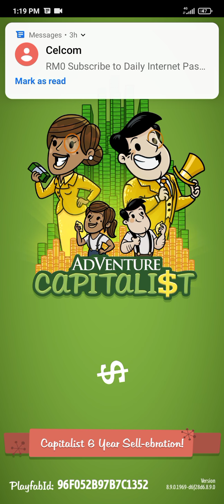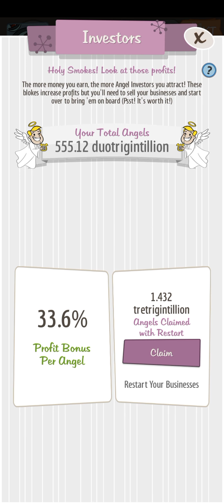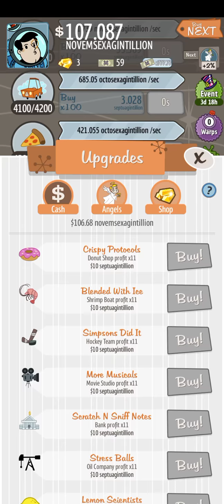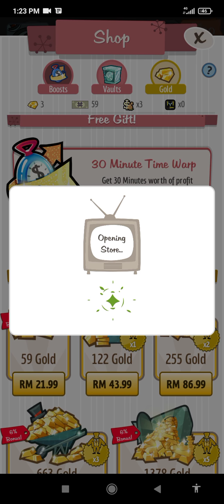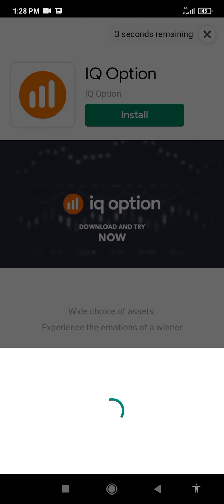AdCap patr 5